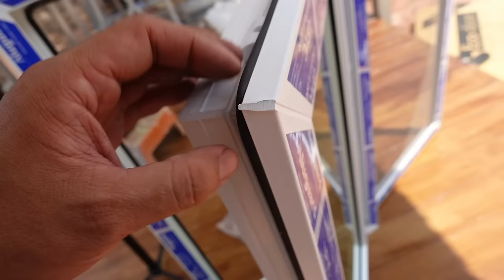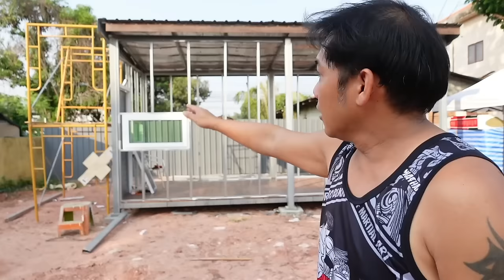ติดตั้งโครงผนัง ประตู หน้าต่าง บ้านน็อคดาวน์ สร้างบ้านเอง EP9 T3B DIY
สร้างบ้านตามใจผู้อยู่...ไม่ใช่ตามใจช่าง
วัสดุต่างๆ มีความแข็งแรง ลักษณะการใช้งาน และวัตถุประสงค์ต่างกัน
ไม่ใช่อะไรดีที่สุด. แต่ต้องเลือกว่าอะไรเหมาะสำหรับเรา
การใช้งาน การทำงาน ราคา  และคุณภาพ
วันนี้ VDO ยาวมาก ผมเริ่มทำโครงผนังซึ่งจะมีงานย่อยๆ เก็บสีพื้น  ใส่หน้าต่าง ประตู
ทั้งหมดผมทำพร้อมกับการทำโครงครับ และโครงที่ผมใช้คือ โครงคร่าวสำหรับผนังเบา
ราคาไม่แพง ติดตั้งง่าย น้ำหนักเบา สำหรับบ้านผม แบบนี้เพียงพอแล้วครับ

1:20 ทำไมใช้โครงผนังเบาสำหรับ ทำบ้านน็อคดาวน์
3:00 ผนังเบา โครงคร่าวทนไหม
3:30 การเก็บสีงานพื้น ให้ดูเหมือนไม้จริง
6:00 วิธีติดตั้งผนังเบาโดยใช้ โครงคร่าว
14:00 ตั้งวงกบ PVC
15:20 ประตูควรเปิดด้านไหน
17:50 การต่อโครงคร่าว
18:30 เสริมโครงคร่าวให้แข็งแรง
19:10 หน้าต่างสูงแค่ไหนดี
19:40 ติดตั้งหน้าต่าง กับโครงคร่าว
24:00 ทิศทางลม กับ การวางตำแหน่งประตูหน้าต่าง
26:20 สรุปราคา

พามร์เมอร์ พื้นไม้เทียม
สีทาซีเมน ไม้เทียม แบบใส เบอร์ 504